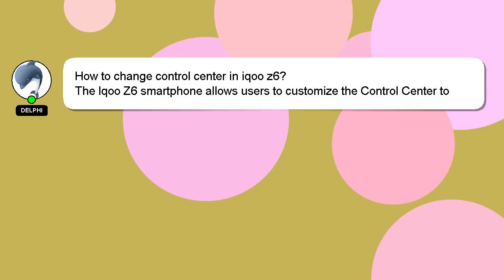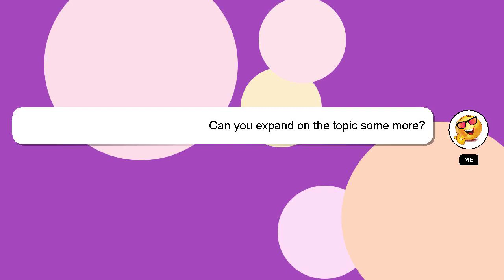How to change control center in iqoo z6?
An introduction to myself in a few words, Hi there, I go by the name of Delphi. I am available to help you find solutions to your inquiries. - How to change control center in iqoo z6?

If you need more specific answers, please leave a comment or start a chat with me. Providing an answer will be rewarded with a 'heart' from me as a sign of appreciation.

*1 What we are experimenting :*